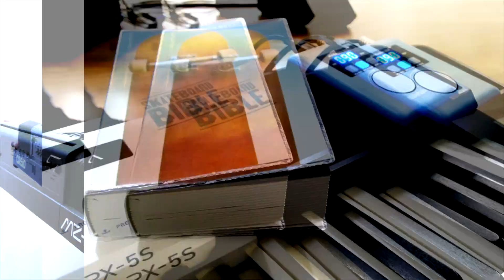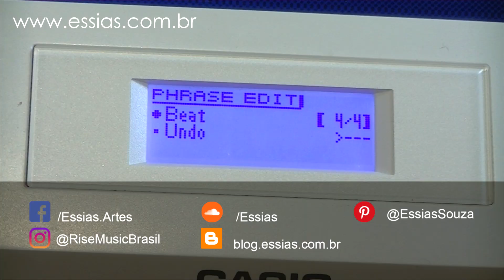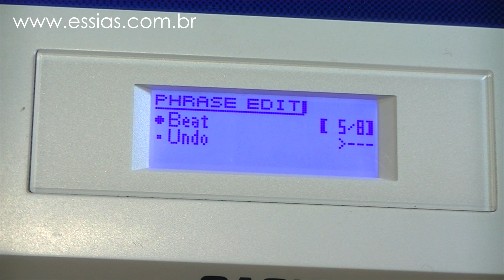Como Configurar O Compasso Do Metrônomo | Casio Privia PX-5S #35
Pensou que não dava pra configurar o Compasso do Metrônomo do Casio Privia PX-5S?

Não me lembro quem foi que me perguntou se tinha como fazer pra configurar o compasso do metrônomo do Stage Piano Casio Privia PX-5S, mas isso não tem problema, porque acredito que tem mais um bocado de gente que gostaria de saber como configurar.

Nesse vídeo estou ensinando como fazer esta configuração que pode ajudar muito na hora de estudar com o metrônomo, e até mesmo para gravar as frases que é o real intuito dessa ferramenta. Se você ainda não sabe gravar frases, assista a este vídeo

DOWNLOADS CASIO PRIVIA PX-5S